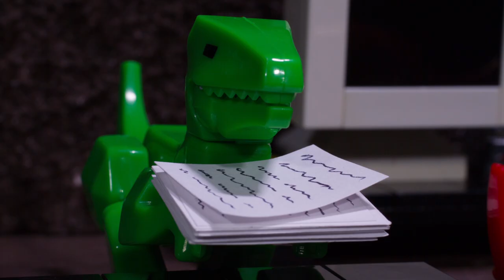Dino Planeta 🥊 | S1 Ep. 6 (Batalla de Raptors)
Los padres de Trevor vienen a la ciudad esperando que él participe en la prueba de Velociraptors. Cannon y Spike lo ayudan con un entrenamiento intenso. ¿Podrá Trevor sobrevivir a una batalla de 5 minutos contra el poderoso Crunch y enorgullecer a sus padres?

🙌🏻 🙌🏻 🙌🏻🙌🏻 🙌🏻 🙌🏻  G R A C I A S por todos tus  👍🏻 👍🏻 👍🏻 👍🏻 👍🏻

Stikbot Latino es el canal donde están todas las series originales de Stikbot

Tenemos contenido para todos los gustos: comedia, suspenso, romance, acción y..  ¡mucho más!

Crea, anima y comparte tus videos de Stikbot con Stikbot y

StikbotLatino para ganar Stikbots GRATIS

¿Quieres comprar más Stikbots? Dime en qué parte vives y te dire dónde encontrarnos

¿Quieres ganar Stikbots gratis?  El contenido más creativo es recompensado generosamente

Advertencia. Este juguete no se mueve por si solo.

¡Stikbot es un juguete de ZiNG!
zing.toys